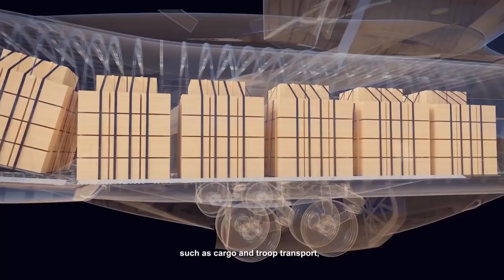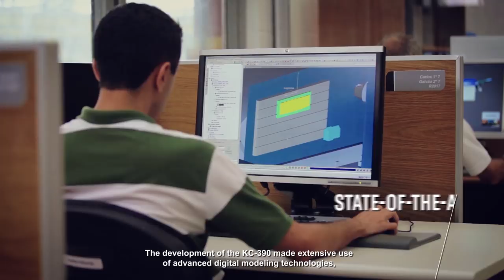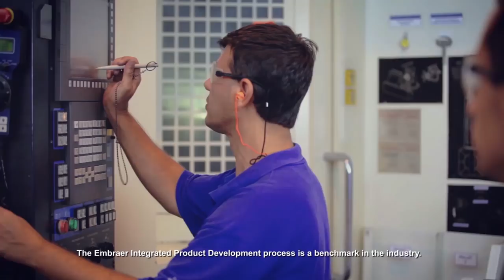Episode 01: KC390 by Embraer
Get to know every detail about the Embraer KC390 , the new generation multi-mission transport aircraft. New episodes of this webseries will be released bi-weekly on Mondays.